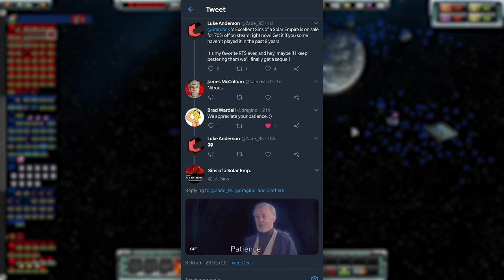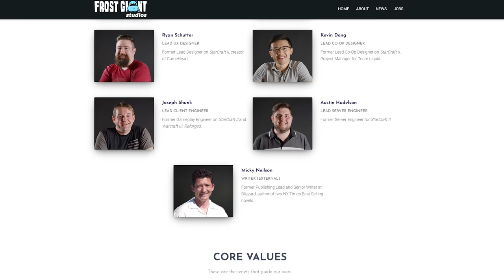Top Upcoming Real Time Strategy Games for 2021!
There are some great RTSs on the horizon, despite how the genre may be sitting right now. In this video, you'll find my recommendations for the top upcoming RTSs to look out for in 2021!

Total War Warhammer III: TBA